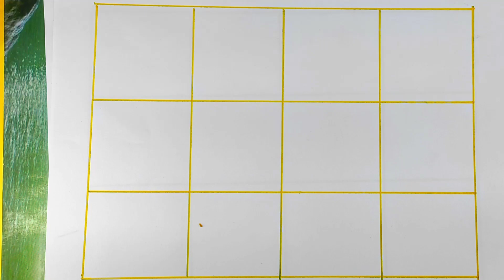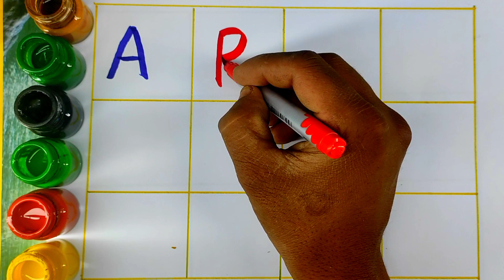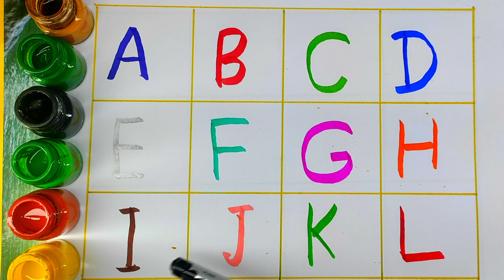A for Apple B for Ball C for Cat। abcd alphabet। rhymes। phonics song। अ से अनार क से कबूतर।